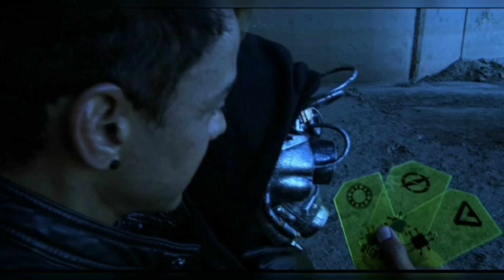Bloodline Of The Grid Episode 1 Review | Power Rangers